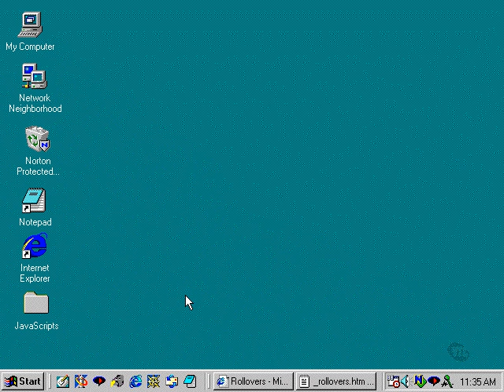video tutorial for java script 4